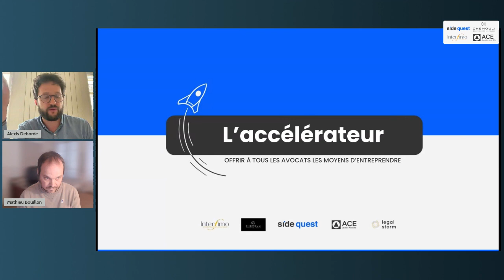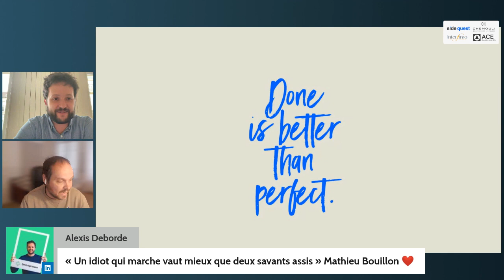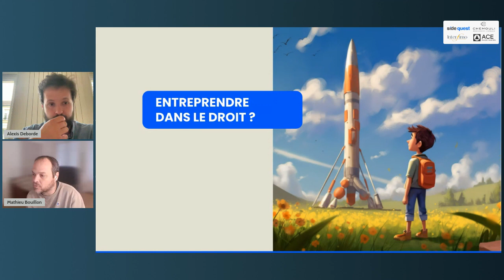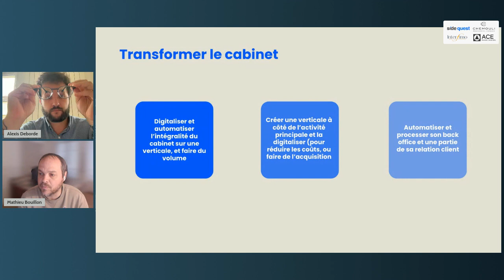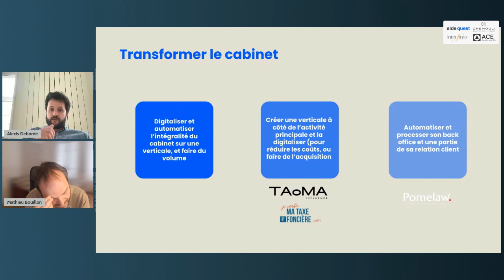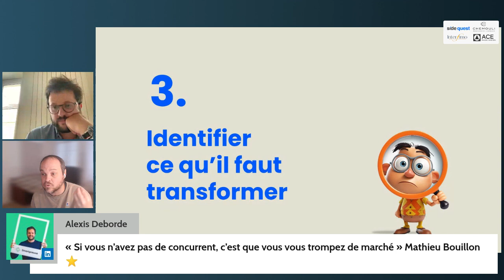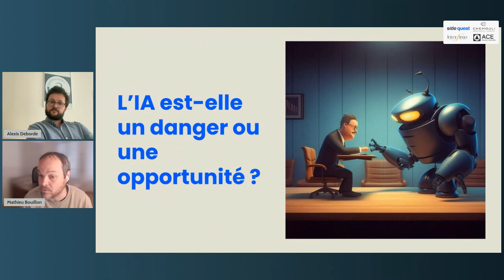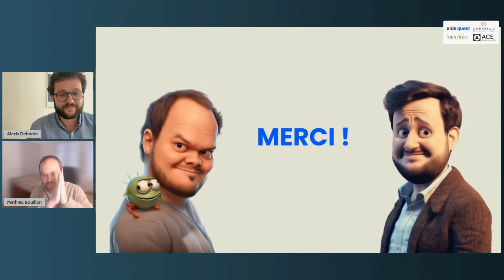Accélérateur ACE - Enjeux de l’entrepreneuriat sur le marché du droit - conf 1/5